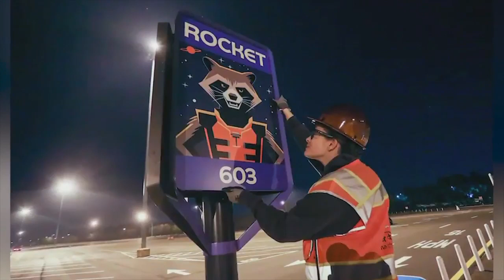Pelham PD hosts annual Polar Plunge to raise money for Special Olympics athletes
The Alabama Law Enforcement Torch Run for Special Olympics and the Pelham Police Department hosted the 12th annual Pelham Polar Plunge at Oak Mountain State Park Saturday.

The event raised close to $20,000. All money raised benefits Special Olympics athletes in the state.